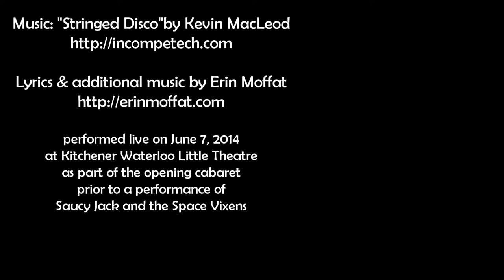Erin Moffat's Cabaret for Saucy Jack and the Space Vixens - Part 2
Performed LIVE by Erin Moffat on June 7, 2014 as part of the opening cabaret prior to a performance of "Saucy Jack and the Space Vixens" at Kitchener Waterloo Little Theatre.